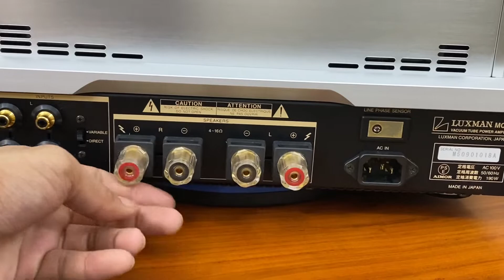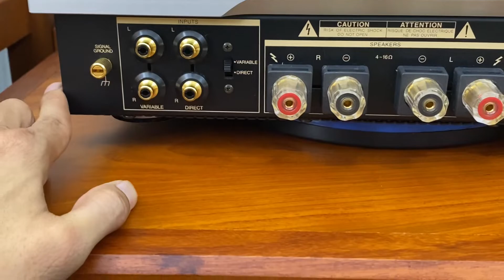Siêu Phẩm LUXMAN MQ-88 Cập Bến. Rất Đáng Sở Hữu Và Sưu Tầm.LH:0358866266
Âm ly bóng đèn chất lượng cao LUXAMAN MQ-88

-Lần đầu tiên được hãng giới thiệu vào tháng 5/2004.

 -Luxman là một thương hiệu với bề dày kinh nghiệm sản xuất các thiết bị về Audio được thành lập vào năm 1925.Hãng có đủ tự tin khi sản xuất ra những chiếc Amply bóng đèn có khả năng sử dụng trong quãng thời gian rất dài.

-Mặc dù đã chuyển qua sản xuất dòng Amply bán dẫn nhưng với bề dày kinh kiệm sản xuất Amply bóng đèn đã thôi thúc hãng sản xuất và thiết kế ra một sản phẩm hoàn hảo hơn nữa để phục vụ người chơi Audio.

-Kết quả  sau 11 năm nghiên cứu thì hãng mới cho ra mắt CL-88và MQ-８８.
Điều đó chứng tỏ trước khi ra mắt sản phẩm thì hãng đã khắt khe và kỳ vọng về nó như thế nào.
 Mất quãng thời gian thực sự là quá dài nhưng kết quả mang lại của cl-８８và MQ-８８là thực sự thuyết phục.

-Chất âm của Amply bóng thực sự quá hay,giống như như có ma lực hút người chơi Audio.Vì vậy mà khi các Bác chơi vào là rất khó để chuyển về Amply bán dẫn.

LUXMAN MQ-88 sử dụng ４bóng KT88,０２bóng ECC８３s,2bóng １２BH７A.

Cho công xuất 40W/８ohm/ch và ５０W/ ６ohm/ch.
Sở hữu kích thước chiều ngang 40cm ,chiều cao 18.6cm và chiều sâu 39,7cm.Trọng lượng 25,5kg.
Giá:68tr.
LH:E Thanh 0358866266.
D/c:215/17 Số Nhà 20-Tân Triều-Triều Khúc-Thanh Trì-Hà Nội.